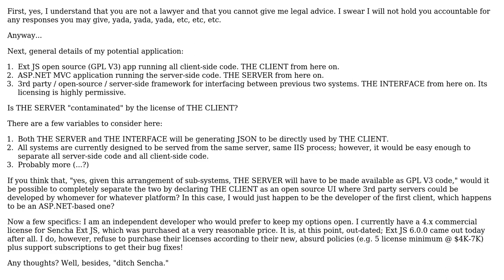Ext JS - open source license (GPL V3) on client and closed source on server - Does the...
Software Engineering: Ext JS - open source license (GPL V3) on client and closed source on server - Does the server-side have to be open source in the end?

With thanks & praise to God, and with thanks to the many people who have made this project possible! | Content (except music & images) licensed under CC BY-SA | Music | Images & others | With thanks to user Idan Arye user chris.middleton and the Stack Exchange Network Trademarks are property of their respective owners. You are responsible for your own actions.